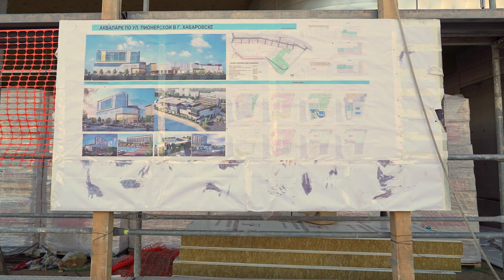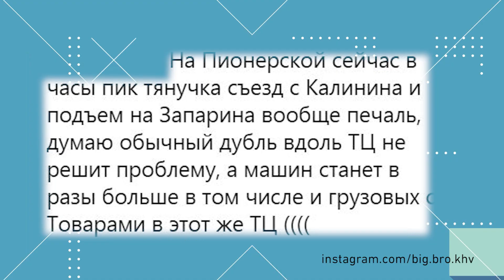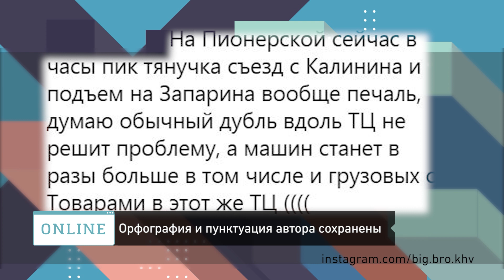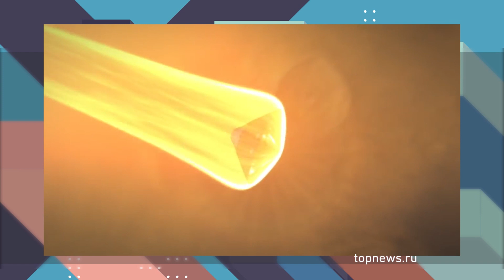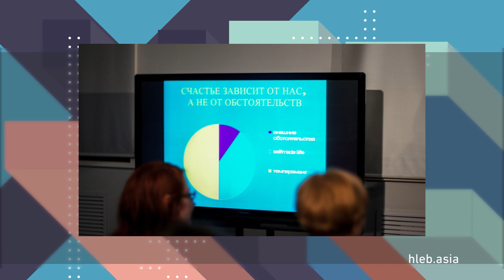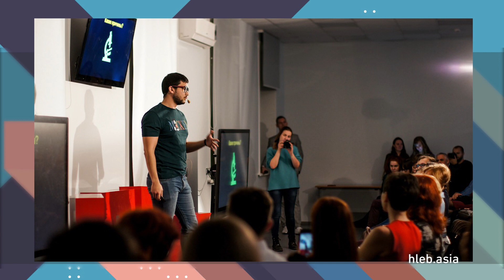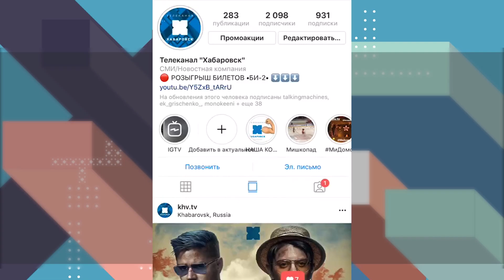Хабаровск Онлайн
Иван Печников продолжает искать в интернете всё, что говорят и показывают о Хабаровске и хабаровчанах. В этот раз Иван рассказывает о том, что покупают хабаровчане в интернете, о появлении в Хабаровске появился TED и как раскрутиться в Instagram и всём остальном, что взволновало горожан в интернете. В материале возможно упоминание платформ корпорации Meta (запрещена на территории Российской Федерации)